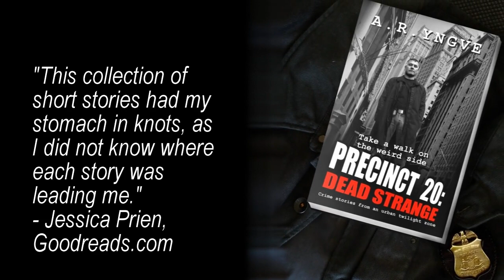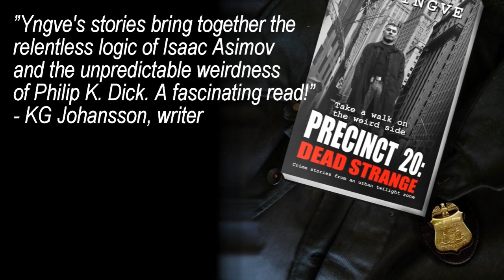PRECINCT 20: DEAD STRANGE Trailer with Voiceover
"Do you like the writing of Richard Matheson, H.P. Lovecraft, A. Conan Doyle, and Rod Serling? If so, then waste no time in grabbing yourself a copy of PRECINCT 20: DEAD STRANGE! It is as if these authors have travelled in time and whispered a few tips into A.R. Yngve’s ear as he wrote this monster."
-Brian James Lewis (Hellnotes.com)

"Wow! When I first opened PRECINCT 20: DEAD STRANGE I did not quite know what I was getting into. This book was like Crypt Keeper meets X-Files. A. R. Yngve took me on a journey I will never forget."
- Jessica Prien, book blogger (Goodreads.com, Instagram)

"Yngve's stories bring together the relentless logic of Isaac Asimov and the unpredictable weirdness of Philip K. Dick. A fascinating read!"
- KG Johansson, Swedish writer

"PRECINCT 20: DEAD STRANGE is pulp/noir filtered through a mix of Frank Miller's black and white comic strip SIN CITY, a Gotham Citywhere Batman has thrown in the towel and the best X-FILES episodes [...]"
PRECINCT 20: DEAD STRANGE
by A.R.Yngve
A collection of weird crime stories from an urban twilight zone
Möt författaren på Bokmässan (Bok & Bibliotek) 2018!
Monter A01:25, Fantastikgränden, lördag-söndag
Public Domain photo source: Library of Congress archive